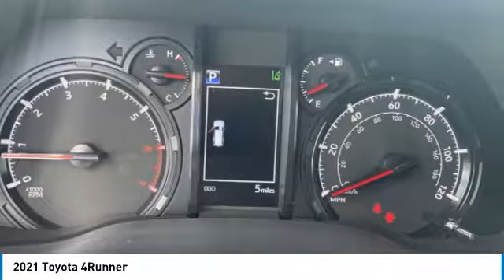2021 Toyota 4Runner 236407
2021 TOYOTA 4RUNNER Homestead, FL
Stock# 236407

Midnight Black 2021 Toyota 4Runner Trail Ff22 Cloth.